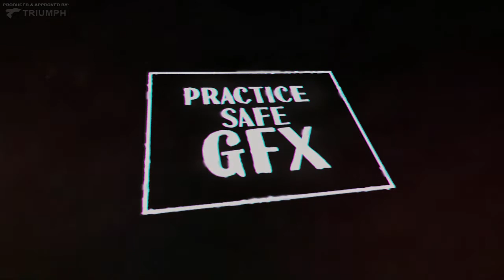Thanks for 800! (Link in desc.)